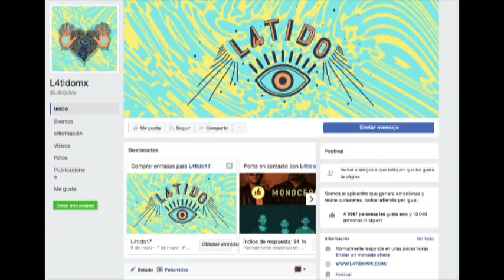Zayde Ruíz Festival Latido, Adad Hernández y Paulo Vielma Waterfalls